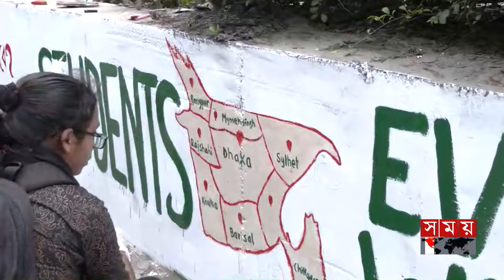পরিচ্ছন্ন বাংলাদেশ গড়তে কাজ করছেন শিক্ষার্থীরা | Students | Road Painting | Graffiti | Somoy TV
Somoy TV: t.ly/Se1z
Somoy TV Bulletin: t.ly/iqIq
Somoy Entertainment: t.ly/3dWC
Somoy Sports: t.ly/iASp
SOMOY TV ISLAMIC: t.ly/zU6a

Somoynews.tv: t.ly/Y7ab
খেলার সময়: t.ly/xJ5H
সময়ের গল্প: t.ly/EW3M
এ সময়ের বাণিজ্য : t.ly/m3ir

Groups:
Somoy TV (Official)✅: t.ly/ajiO
Somoy Entertainment✅: t.ly/8CLh
Somoy Business✅: t.ly/4xaJ